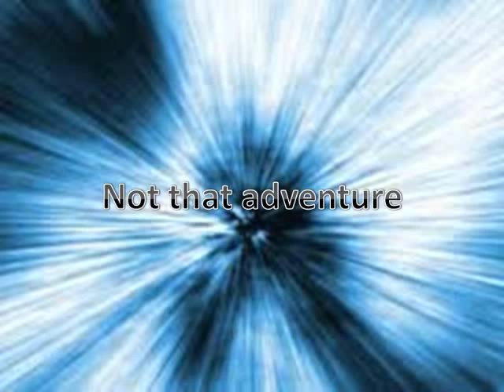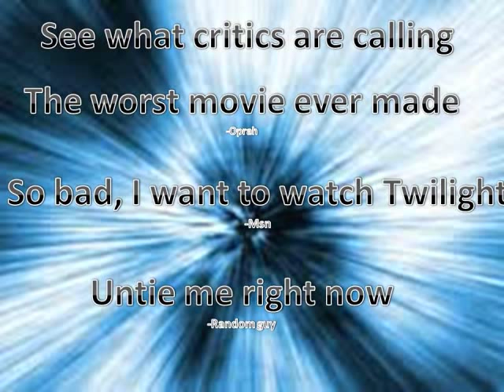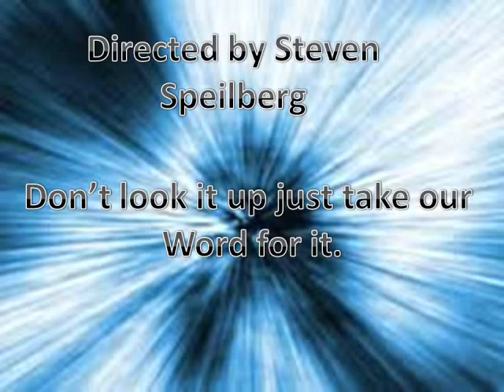IDK Movie Trailer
The new upcoming movie about two guys' epic adventure.